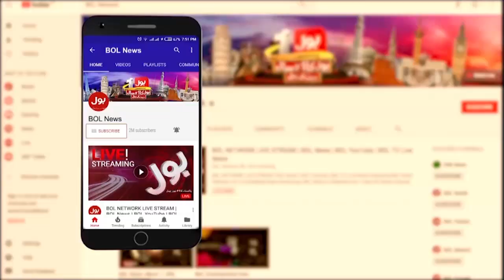Imran Khan Tosha Khana Case | Shehbaz Govt Conspiracy Exposed | Saeed Qazi | Sami Ibrahim